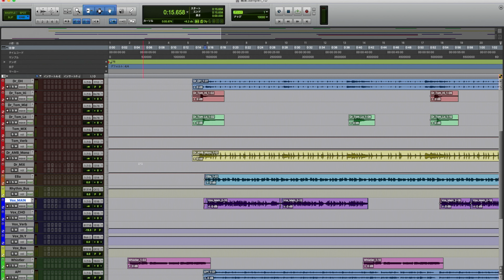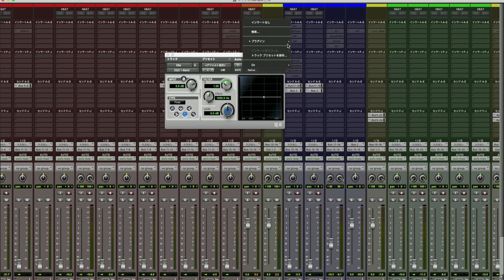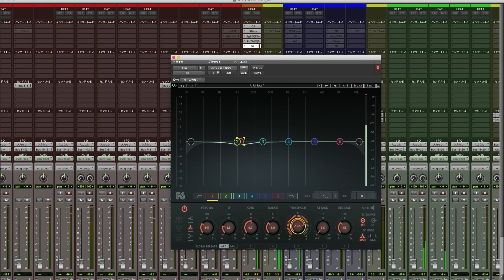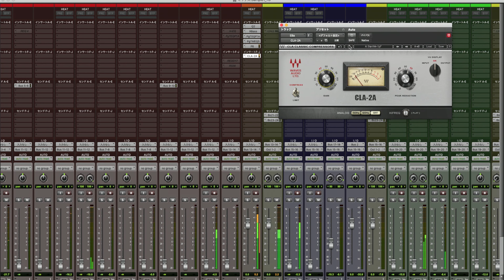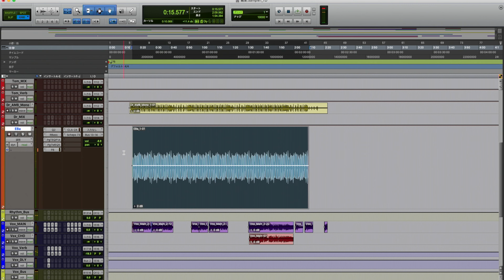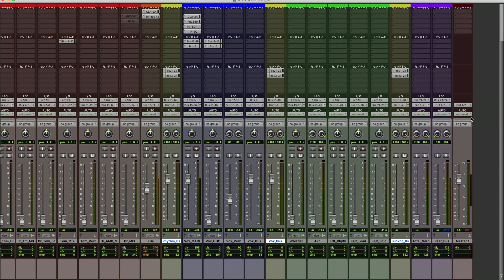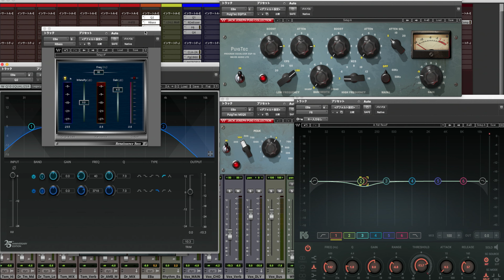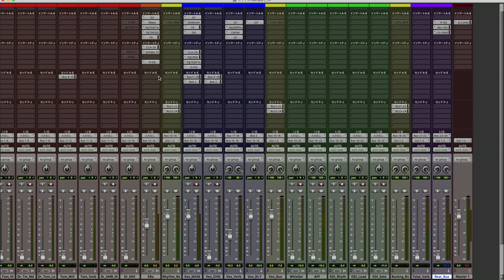【ミックスダウン】エレキベースの音作りを実演＆解説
プロの宅録音楽クリエイター直伝のエレキベースの音作りの手順とプラグインチェインをそれぞれ解説しながら実演する！

【ミックスダウン解体新書】
ミックスダウンの音作りやバランスの取り方などの関連をまとめた再生リスト

【今回使用したプラグイン】
□WAVES Horizon（今回のほとんどが使えるオススメのコスパバンドル）

□WAVES F6 Floating-Band Dynamic EQ

□WAVES H-EQ Hybrid Equalizer

□WAVES Scheps73

※上記製品URLはAmazonアソシエイトリンクを使用しています。

質問などはTwitterのリプライ、動画のコメント欄にどうぞ！

音楽業界で「音楽」「写真」「映像」を稼業としているクマザワが、日々触れているカメラやDTMの知識や技術を中級者を中心に向けて発信しているチャンネルです。

日→「雑談」
月→「音楽」
火→「写真」
水→「映像」
木→「音楽」
金→「写真」
土→「映像」